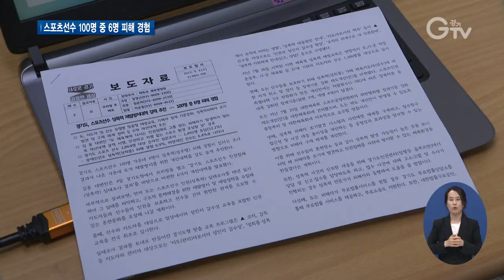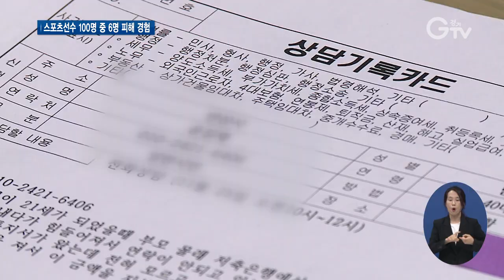스포츠선수 성폭력 재발방지대책 강력 추진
[앵커멘트] 경기도가 스포츠선수들을 대상으로 성추행이나 성폭력 등의 인권피해 실태 조사를 했는데, 100명 중 6명은 피해 경험이 있는 것으로 조사됐습니다. 올 초 빙상선수 성폭력 사건이 드러나면서 우리사회에 아주 큰 숙제를 안겼는데요. 김용 경기도 대변인이 오늘 관련 브리핑을 열고, 강력한 재발방지대책을 내놨습니다. 어떤 대책들인지 함께 보시죠.

[리포트]
경기도 김용 대변인은 실태조사의 취지 설명과, 이를 바탕으로 한 개선대책 6가지를 함께 발표했습니다.

스포츠선수 인권 실태조사를 해마다 실시하고 선수와 지도자를 대상으로 성인지 감수성 교육을 포함한 인권 교육을 진행하기로 했습니다.

또 가해 체육지도자에 대한 자격 취소, 정지 등 징계기준을 강화하는 제도개선안도 마련해 내놨습니다.

선수와 지도자는 피해 경중에 상관없이 3회 적발되면 영구제명 처분하는 이른바 ‘삼진아웃 징계기준’을 도입합니다.

[싱크]김용/ 경기도 대변인
“경기도는 이번 실태조사를 바탕으로 마련한 개선대책을 적극 시행해 나가겠습니다. 선수들이 더 이상 인권침해의 고통을 겪지 않고 운동에 전념할 수 있도록 최선
을 다하겠습니다.”

성폭력 피해자 조기발견 시스템과 사전예방 체계를 구축하고 접수창구 접근성과 사건 대응 용이성도 개선한다고 밝혔는데요.

훈련장소 등 성폭력 발생 가능성이 높은 곳을 모니터링 해 피해자를 조기에 발견하고 인권침해를 사전에 방지할 수 있는 체육환경을 만들겠다는 계획입니다.

경기도인권센터에서 상담•신고•접수를 담당하도록 하고 고소•고발 및 수사가 진행되는 경우 성폭력 전문가가 피해자와 동행해 신속하게 도움을 줄 방침입니다.
[인터뷰]원춘희/ 경기도 체육과장
(실태조사)주요 사례는, 남자 코치나 감독들이 성적 농담을 한다거나 회식 자리에 옆에 앉히는 사례 그리고 수치심을 느끼는 농담 등의 사안이 많이 있었습니다.

피해자가 원할 경우 소송을 포함, 무료 법률 서비스를 제공하며 관련 기관과 협력해 법률구조와 심리치료도 지원합니다.

한편 경기도는 지난 4월 22일부터 6월 21일까지 도내 체육단체 소속 선수와 대학•장애인 선수 등 2천864명을 대상으로 이번 인권실태 조사를 진행했는데, 100명 중 6명꼴로 피해 경험이 있다고 답했습니다.

영상취재: 경기도청촬영팀, 영상편집: 강윤식